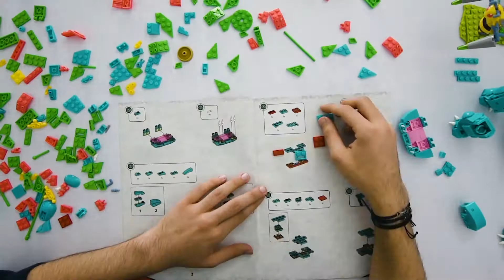Venusaur & Beedrill Mega Construx Lego Build - Pokemon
Mega Construx Venusaur & Beedrill Lego Speed Build! 645 pieces.

Venusaur & Beedrillrises from the depths with this buildable Pokémon!

Put the petal to the metal and fly in for the sting when you build your biggest battle yet with Venusaur and Beedrill! First, build your very own 4.5-inch, articulated Beedrill and unleash a Bug- or Poison-type attack, or pose it in flight on the buildable display stand. Then, unleash a Grass- or Poison-type attack when you build a 6-inch Venusaur and press to activate the action pieces for a mighty attack!

• Scaled, buildable Venusaur and Beedrill figures
• 4.5-inch articulated Beedrill comes with buildable display stand
• 6-inch battle-ready Venusaur with articulated vines and petals
• Combine with other Pokémon construction sets from Mega Construx™